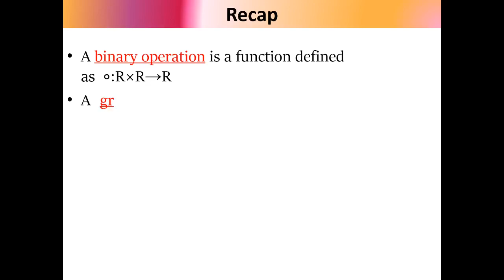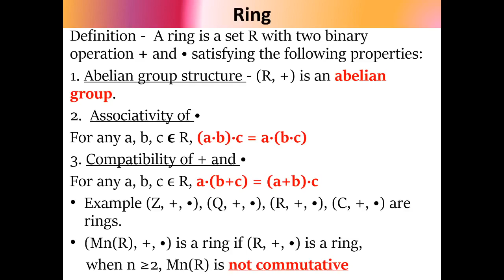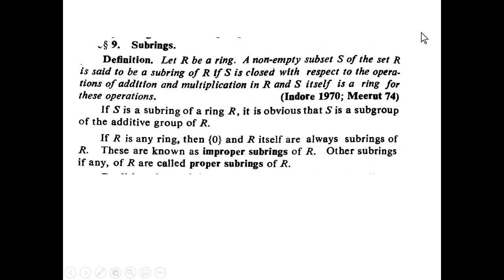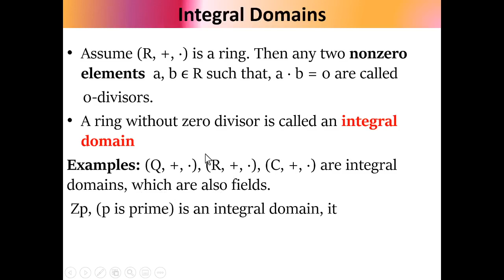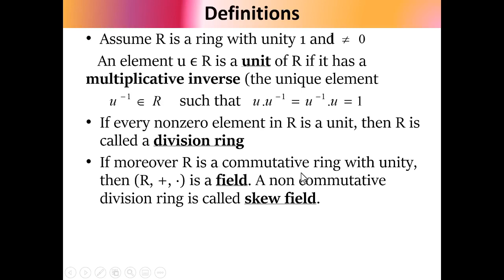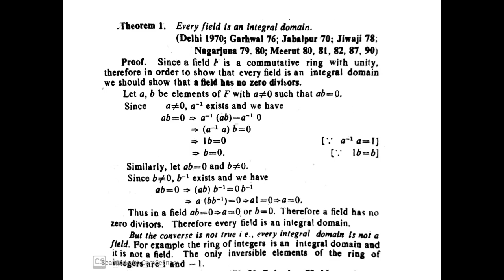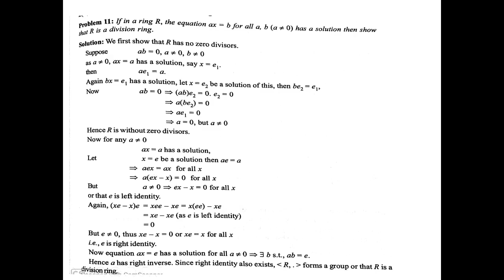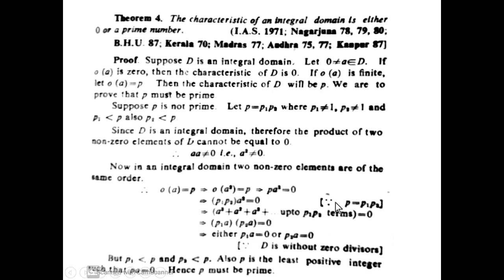Ring Theory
Lecture 1